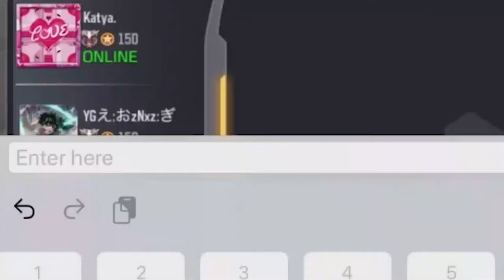Bomberman Custom Games on COD Mobile - Woooow Explosions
Today on Call of Duty Mobile, We played some Bomberman Custom Game with Subs.
#1 Potato on Youtube

Or @dHitman137

Thanks

Hitman Out!